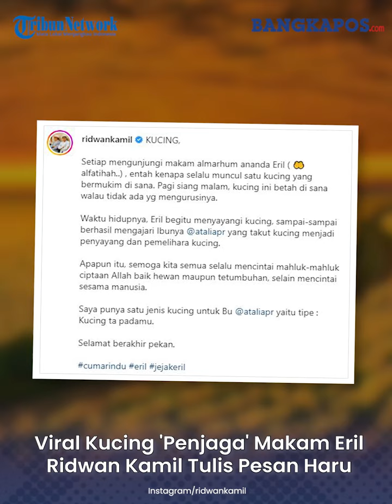Viral Kucing 'Penjaga' Makam Eril di Cimaung, Ridwan Kamil Tulis Pesan Haru